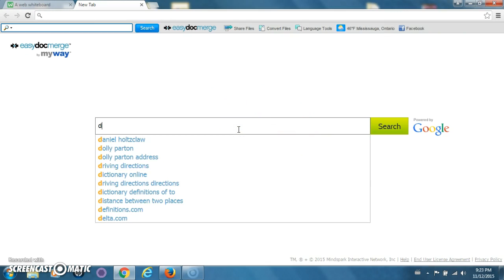draw my life